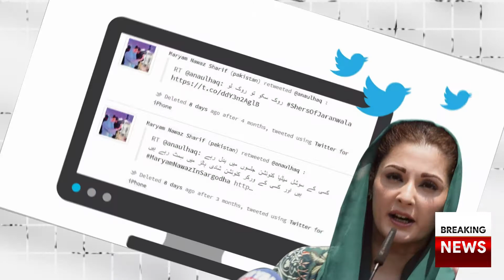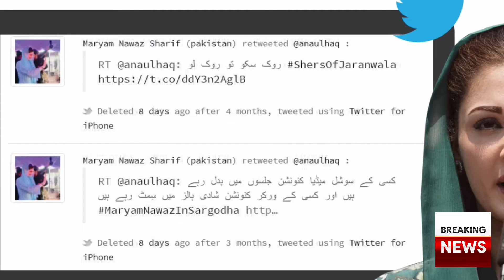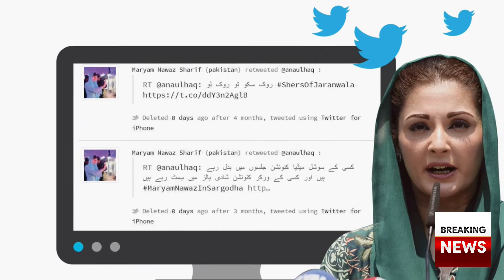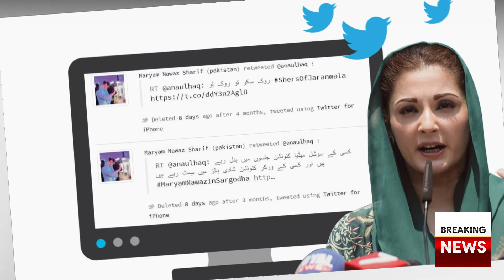For what purpose did Maryam Nawaz create her new Instagram account? || Breaking News